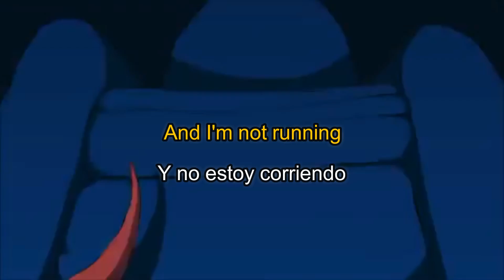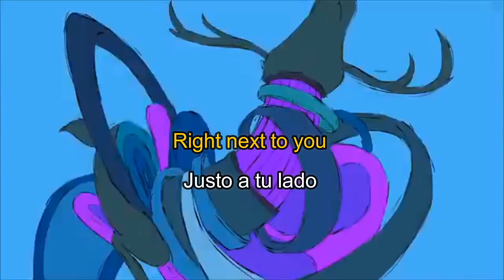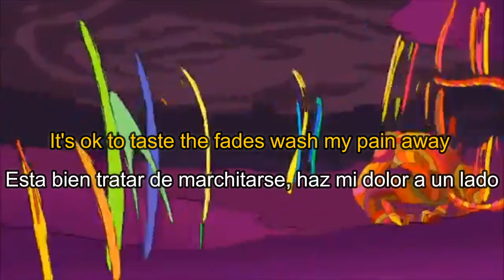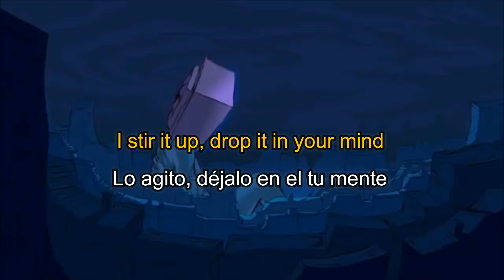Velvet Skies - Sticky Fingers [Subtitulada al Español]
Hola! espero te haya gustado la traducción, pido disculpas por que en una parte no supe entender bien que decía Dylan. Puedes dejarme en los comentarios que canciones quieres que traduzca. Un saludo y espero tengas una feliz navidad!

TERMINOLOGÍA:

-0:00:36 High: Estar drogado o borracho (Puse sensación por que no tendría sentido la traducción)
-0:00:43 Frame: Cada una de las imágenes instantáneas en las que se divide una película de cine que dan sensación de movimiento al ser proyectadas secuencialmente.
-0:00:52 "Ya": Termino utilizado que significa "You".
-0:01:02 Hiper minutos: Medida de tiempo.
-0:01:40 Ojo de tu mente: Sinceramente no estoy seguro que quieren decir con eso, pero supongo que será algo cómo lo más profundo de la mente (?).
-0:02:10 "Se asustaron": La letra original dice "Took to rumble" lo que traduce "Llevó a retumbar" pero no tendría sentido.

CANCIÓN/SONG:

Sticky Fingers Velvet Skies ft. Lyall Moloney
Album: Land of Pleasure

This is a cool animation that is originally a video created by the artist/animator Anthony Francisco Schepperd... for Tony Simon aka(Blockhead) for his 2009 studio album "The Music Scene" for the song and video "The Music Scene".